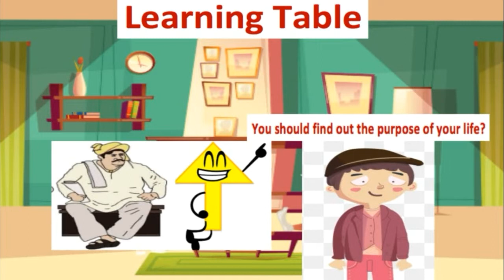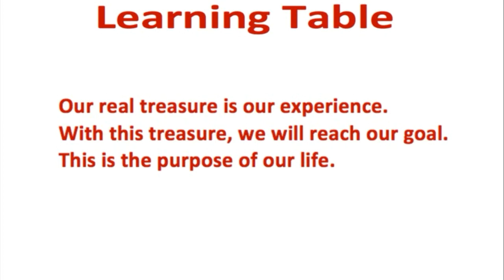Life lesson - What is the purpose of our life?